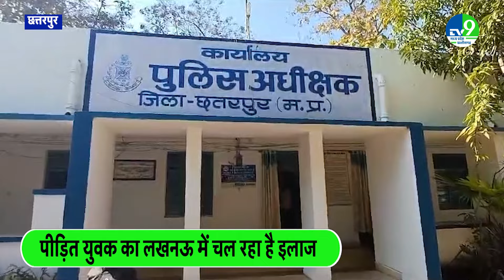Chhatarpur में पुरानी रंजीश के चलते युवक की बेरहमी से पिटाई कर काटा प्राइवेट पार्ट | MP News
मध्यप्रदेश के छतरपुर जिले के गौरिहार थाना क्षेत्र से मामला सामने आया है, यहां दो भाइयों ने एक युवक पर जानलेवा हमला किया और उसका प्राइवेट पार्ट काट दिया... दो पक्षों के बीच खेत में पशुओं को खुला छोड़ने पर विवाद चल रहा था. इस विवाद के चलते एक युवक को दो भाइयों ने लाठी और डंडों से बेरहमी से पीटा. लगातार पीटने के बाद दोनों ने एक धारदार हथियार से युवक का प्राइवेट पार्ट भी काट दिया.
The case has come to light from Gaurihar police station area of ​​Chhatarpur district of Madhya Pradesh, where two brothers fatally attacked a young man and cut off his private parts... There was a dispute going on between the two parties over leaving animals loose in the fields. Due to this dispute, a young man was brutally beaten with sticks and sticks by two brothers… After continuous beating, both of them also cut the private part of the young man with a sharp weapon..